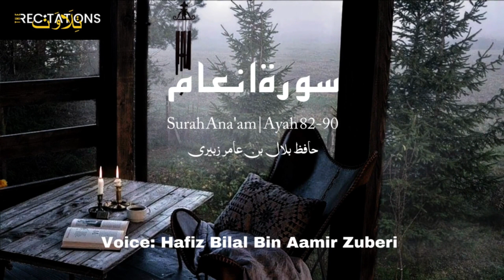Surah Ana'am Ayah 82-90 | Al Qura'an | Hafiz Bilal Bin Aamir Zuberi | The Recitations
Usman Bin Affab (R.A) Reported:-

(Al-Bukhari)